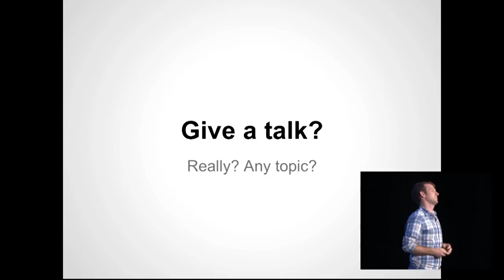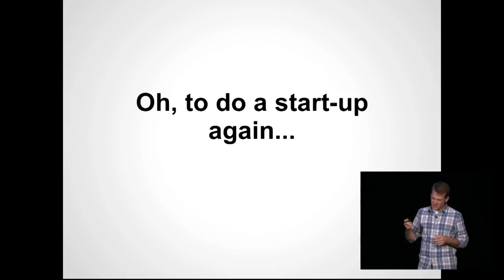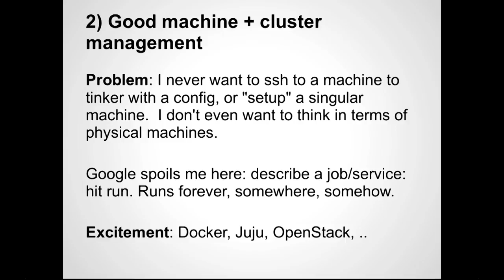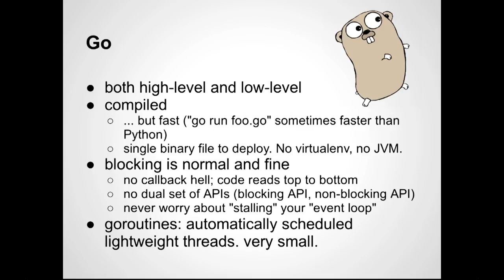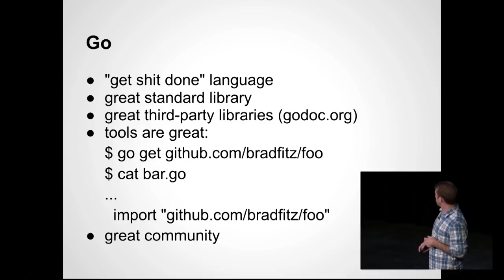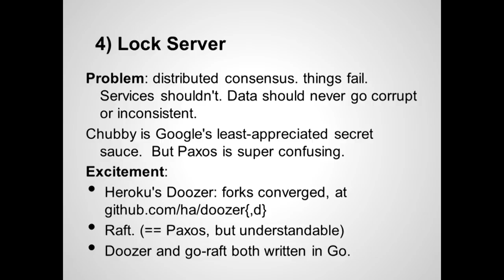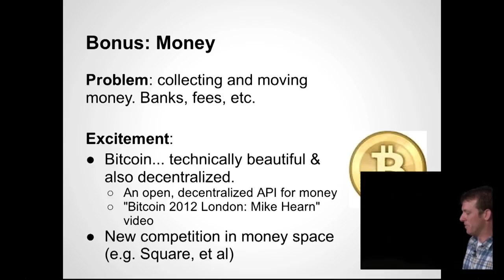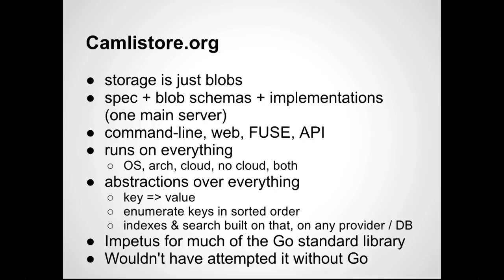dotScale 2013 - Brad Fitzpatrick - Software I'm excited about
in Paris on June 7, 2013.

Brad is a Googler working on the Go language. He is also the author or popular open source software like memcached, gearman and more recently groupcache.